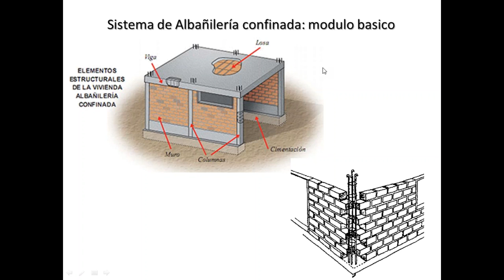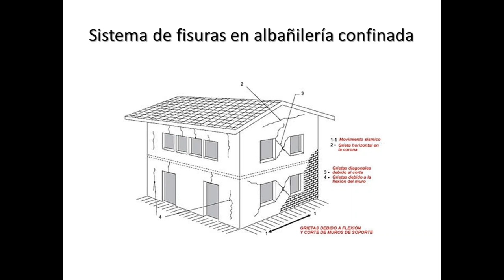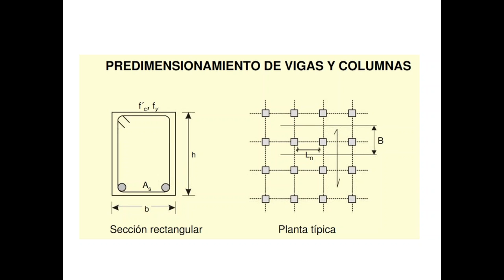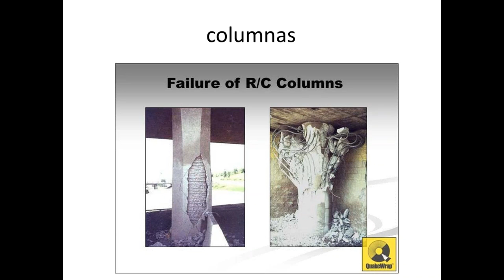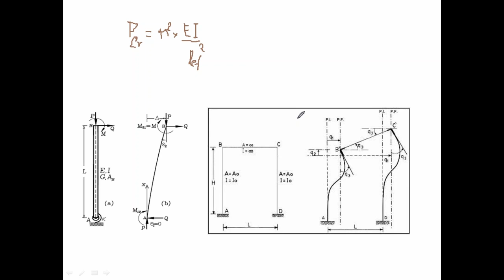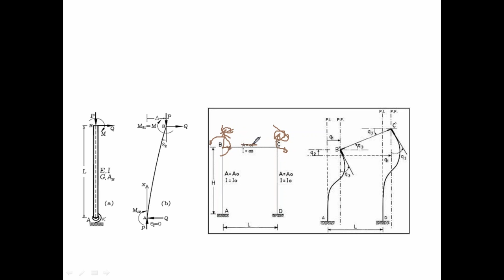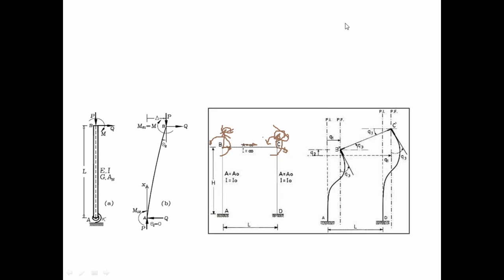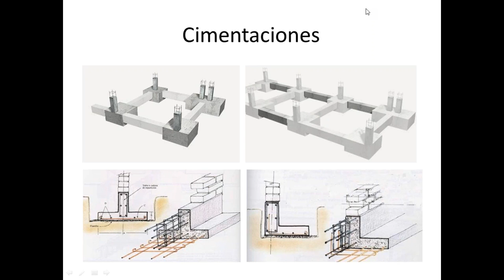S1-Análisis y Diseño de Zapatas, Muros de Contención, Cabezales y Escaleras con SAP 2000 (01/02)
Análisis y Diseño de Zapatas, Muros de Contención, Cabezales, Pilotes y Escaleras con SAP 2000 (01/02)